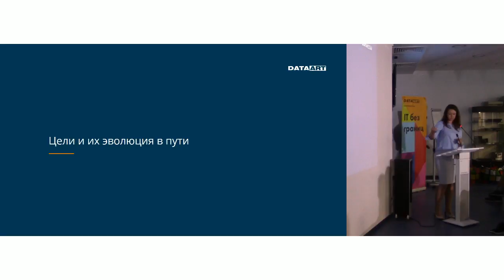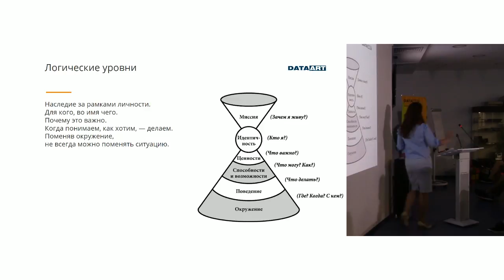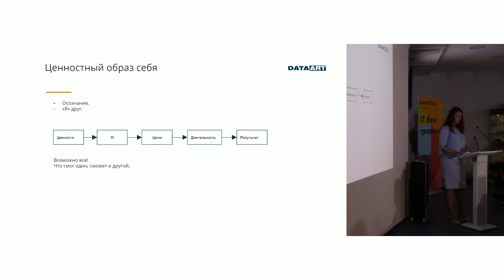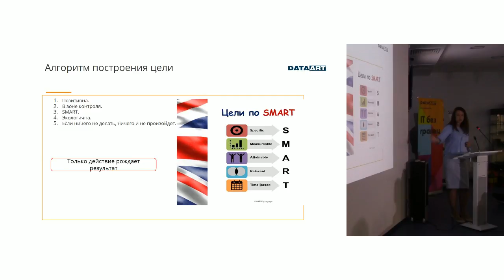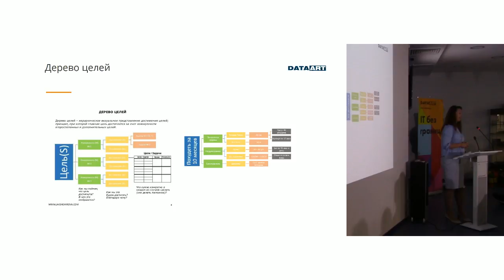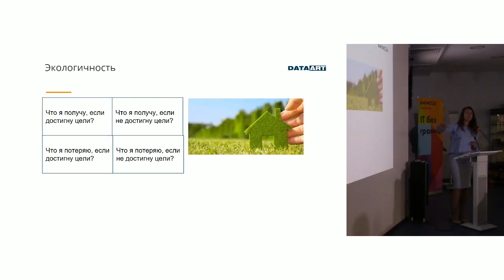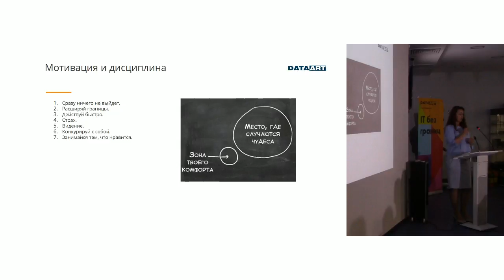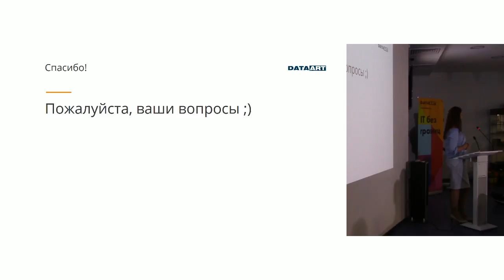«Эволюция цели в процессе ее достижения». Олеся Пентюхина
Как работает человеческий мозг. Мечты и цели.
Ценности. Логические уровни.Техники понимания ценностей.
Ценностный образ себя.
Методы постановки целей / SMART.
Краткосрочные/долгосрочные цели.
Инструменты достижения целей / мотивация-дисциплина.
Дерево достижения цели.
Цель в формате конечного результата.
Обратная связь с целью.
Показатели эффективности.
Эволюция цели на пути к ней. Шкала ценности достижения.
Стереотипы.
Что мешает достижению наших целей. Рисунки.
Практические задания. Результаты.